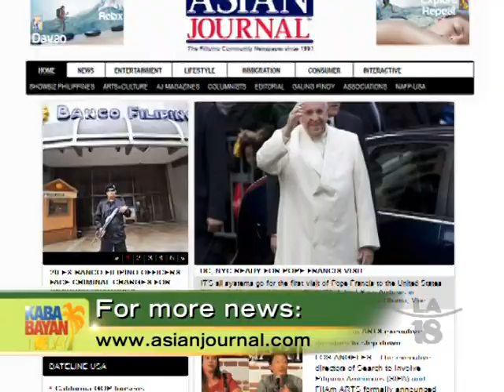Rear Admiral Bono as Head of DHA | Pope Francis' U.S. Visit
Asian Journal correspondent Annie Nepomuceno delivers the news on 1) 15-year-old Adrian Jerry Gonzalez, who was charged as an adult in the murder of an 8-year-old girl back in July, pleading not guilty; 2) President Barack Obama nominating Rear Admiral Raquel C. Bono to the rank of Vice Admiral in the US Navy & for the position of Defense Health Agency (DHA) director; & 3) Pope Francis arriving in Washington, DC on September 22 to kick off his six-day visit to the United States.